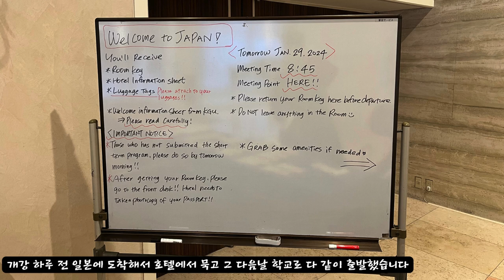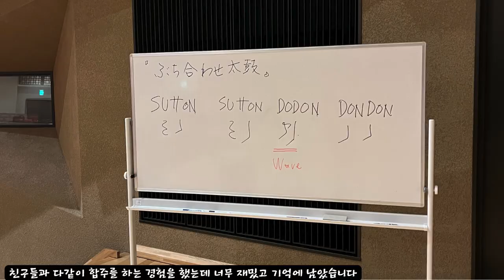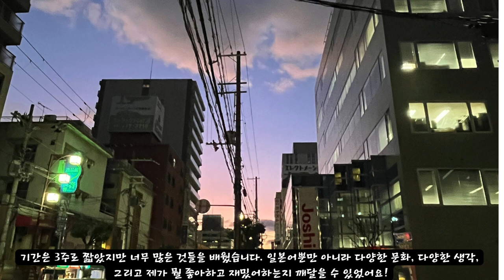2023년 겨울 해외파견 계절학기 프로그램 VLOG #8 (KGU)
❄️📚2023년 겨울에 진행된 '해외파견 계절학기 프로그램'에 참여한 학생들의 솔직하고 생생한 후기를 담은 영상입니다. 🌍🎓

후기 영상을 통해 학생들이 해외에서 어떤 경험을 했는지, 기숙사와 수업, 그리고 꿀팁 등을 자세한 후기를 직접 들어보실 수 있습니다. 🎥👀

이 영상을 통해 해외파견 계절학기 프로그램에 대해 조금이나마 더 알게 되고, 곧 다가오는 겨울, 여러분도 용기를 내서 도전해보는 계기가 되었으면 좋겠습니다! 🙌💪

❄️📚 Embark on a journey through the '2023 Winter Study Abroad Program' as students share their honest and vivid testimonials. 🌍🎓

Gain firsthand insights into their overseas adventures, covering everything from dorm life to classroom dynamics and insider tips. 🎥👀

Let this video deepen your understanding of the Winter Study Abroad Program and serve as inspiration for you to muster the courage and embrace the challenge in the upcoming winter! 🙌💪